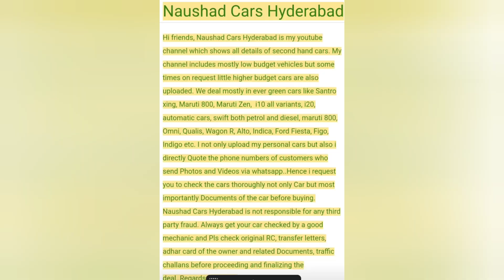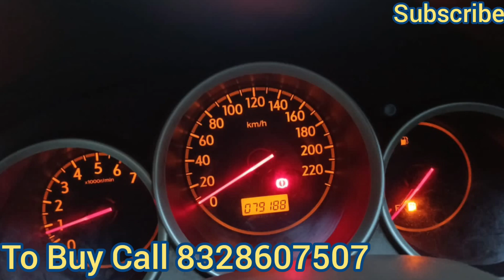Honda City ZX 2006 Petrol ⛽ Immaculate Condition Sale in Hyderabad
Honda City ZX GXI 2006 model, RC valid till 2026, sale in Hyderabad, fully loaded with all four power windows, Power steering, chilled a.c,  neat seat covers, smooth and powerful engine, good tyres and new amaron battery, Super condition, all details in video.
honda city auto
honda city automatic
honda city automatic 2022
honda city autocar
honda city automatic gear shift
honda city automatic mileage
honda city automatic 2023
honda city automatic review
honda city automatic cng
honda city automatic car driving in
tamil
honda city auto folding mirror
city for sale in hyderabad
honda city 2023 price in hyderabad
honda city hybrid 2022 price in
hyderabad